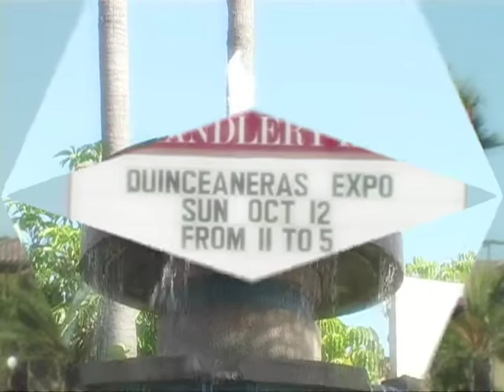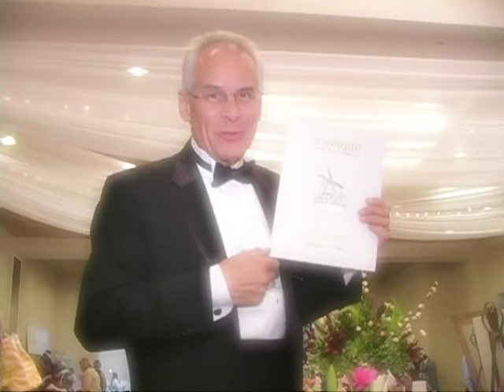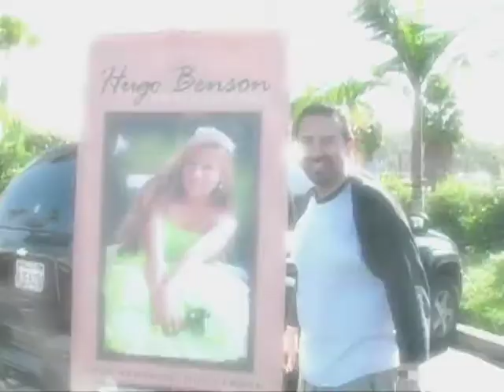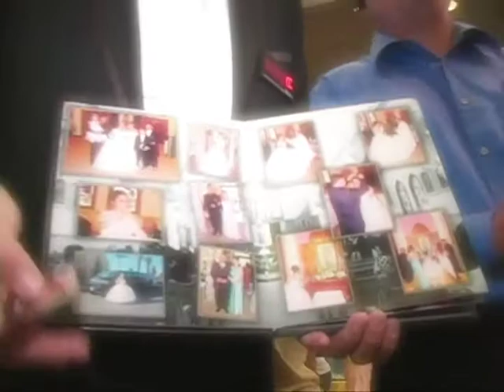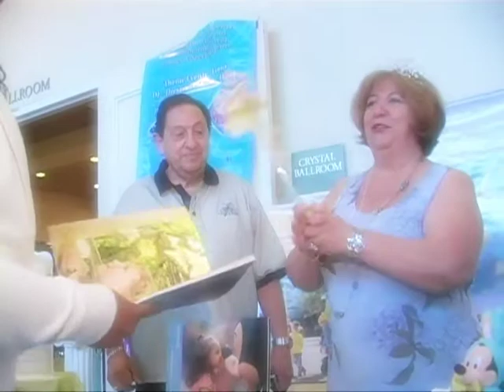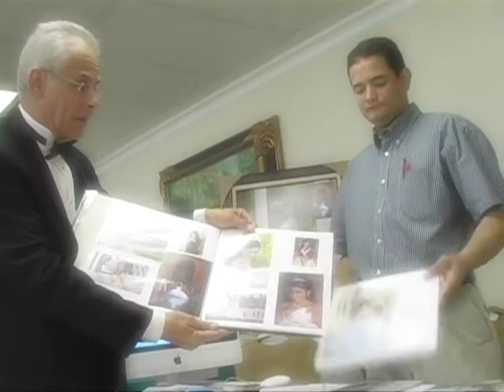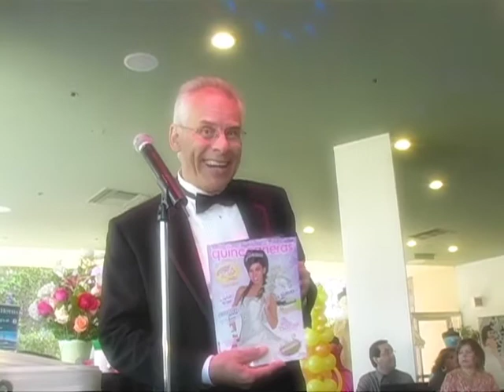Quince Event in 2008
shot and edited by George Penman